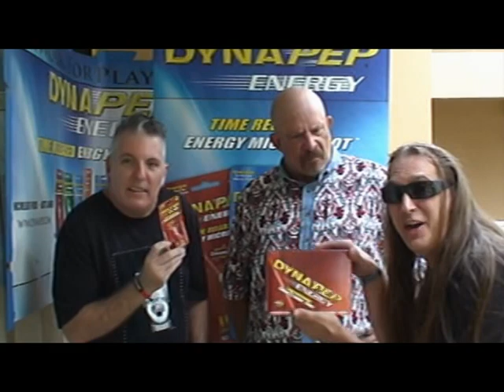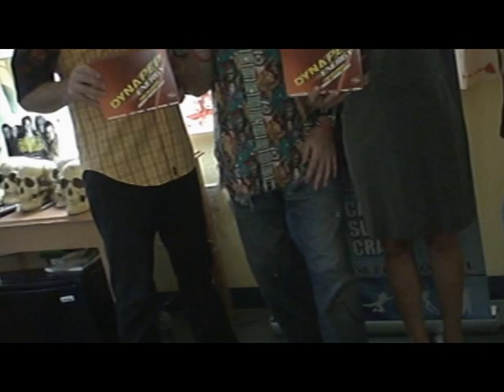Horror Movie Icons DynaPep commercials.....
Horror icons unite to promote DynaPep, the worlds first energy microshot. DynaPep hits harder lasts longer.